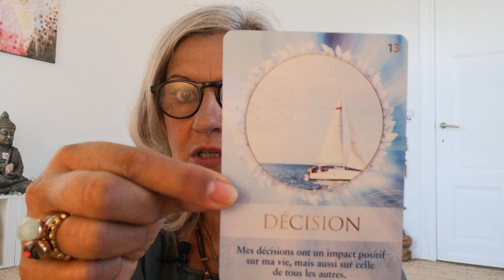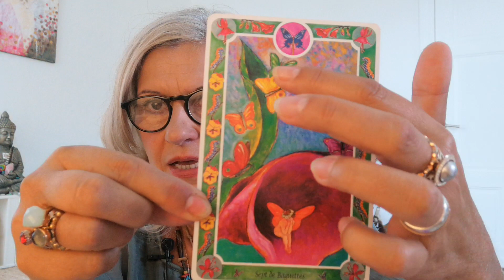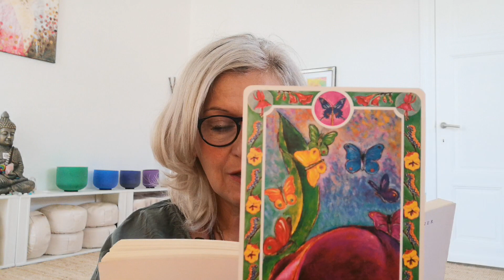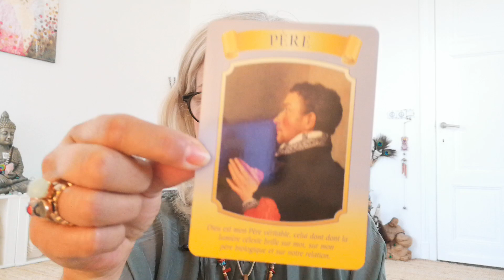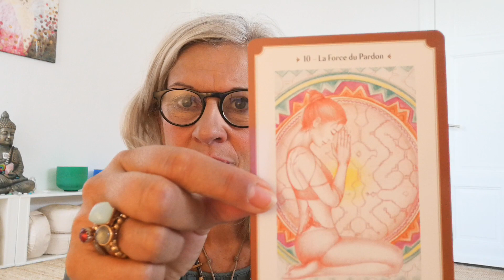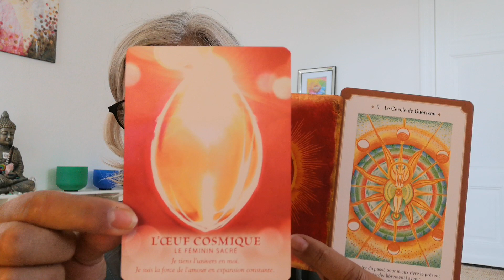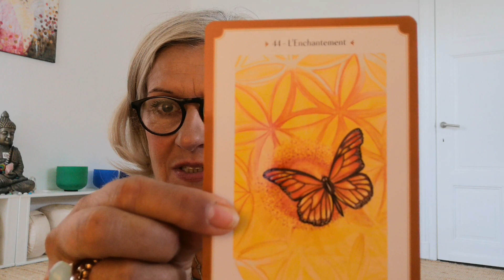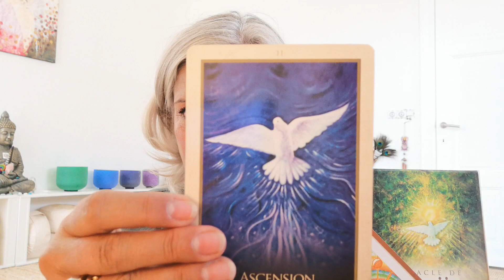ET L'INTENTION S'EST FAITE CHAIR.💓🙏 RAYONNEZ L'AMOUR. ECHANGEZ / ET CHANGEZ. Clé N°11 PORTAIL 8/8.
QUAND LE VERBE SE FAIT CHAIR, QUAND LE GESTE SE FAIT CHAIR, ALORS L’AMOUR SE FAIT CHAIR ET LE CŒUR DEVIENT CHAIR D’AMOUR.

Et l’intention s’est faite chair.

Parfois le cœur s’ouvre parce que l’on médite, parce que l’on aligne ses chakras, parce que l’on travaille son ancrage, ses vibrations, son énergie.
Pourtant, il suffit d’avoir l’intention et la conscience d’être gentil en toutes circonstances, d’être doux, d’être patient avec soi, avec les autres.
Il suffit d’être aimant, il suffit d’être là tel que nous sommes à l’origine.
Il suffit d’écouter l’autre de lui donner sa chance, de l’écouter en tant qu’observateur quoi qu’il dise.
D’aller vers lui plutôt que d’attendre qu’il nous rejoigne. (arrêter d'avoir raison)
Faire un sourire, partager un mot gentil, exprimer un compliment. Vous pouvez toujours complimenter la personne qui est face à vous. Chaque personne a quelque chose que vous pouvez voir, chaque personne a une beauté visible.
Avec authenticité, dites à l’autre, pointez, révélez, mettez en lumière positivement cette petite chose que vous voyez chez l’autre.
ECHANGEZ, ET CHANGEZ.
Changez les choses, changez-vous, changez l’autre, changez tout.
Parfois le cœur s’ouvre simplement parce que l’on agit comme s’il était déjà grand ouvert. (L'âme agit - La magie)
Soyez attentifs, doux, calmes, patients, gentils : SOYEZ QUI VOUS ÊTES.
Et, par ces manifestations, par l’énergie créée dans le partage votre cœur s’ouvrira. Pas parce que vous voulez qu’il s’ouvre (en contrôle) mais parce que vous désirez au plus profond de vous nourrir le cœur de la personne (l’inconnu) que vous croisez. (Semez l'amour)
Par un simple geste d’amour, un simple mot bienveillant, une attention, en ayant l’intention d’apaiser les cœurs croisés tout au long de votre journée, la manifestation de la paix et de l’amour deviendra visible sur terre pour tous les êtres.
QUAND LE VERBE SE FAIT CHAIR,
QUAND LE GESTE SE FAIT CHAIR,
ALORS L’AMOUR SE FAIT CHAIR
ET LE CŒUR DEVIENT CHAIR D’AMOUR.

Reçu des Elohim le 07/08/2021 à 03h41

La différence entre une pensée et une idée :
Une idée est une chose à laquelle on n’aurait jamais pensé !
(Une idée est une canalisation, une guidance, une aide, elle nous surprend)

🙏De cœur à cœur, d’âme à âme, de présence à présence, prenez soin de vous.🙏
Josine JALOCHA
Thérapeute, médium, canal.
Je remercie de tout mon cœur chaque personne qui contribue à maintenir l’énergie du donner et du recevoir.
Si vous avez aimé PARTAGEZ cette vidéo pour aider ceux qui en ont besoin, mettez un commentaire bienveillant, une pensée d’amour. Vos retours me touchent beaucoup et remplissent mon cœur de gratitude. 💫🙏💫
Lumière 💓🙏
JE TE VOIS
Pour me soutenir et m’encourager :
POUR UN RDV ME CONTACTER UNIQUEMENT